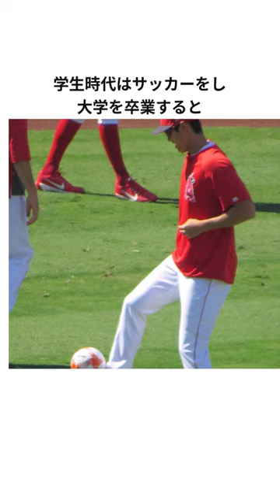【電撃解雇】水原一平通訳の雑学